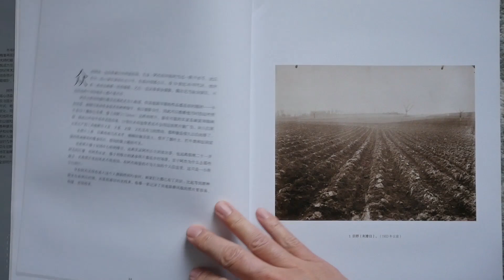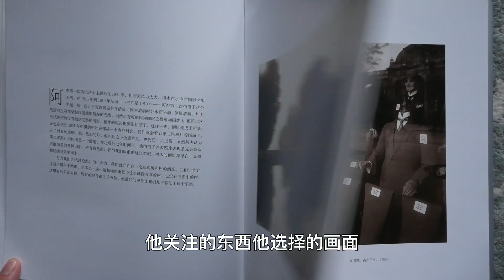你问我答学摄影——直播汇总25【】摄影士·赵钢讲摄影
尤金·阿杰的摄影是创作吗？
论“现成品艺术”
拍肖像的构图点在哪
谈“欣赏”
关于照片点评